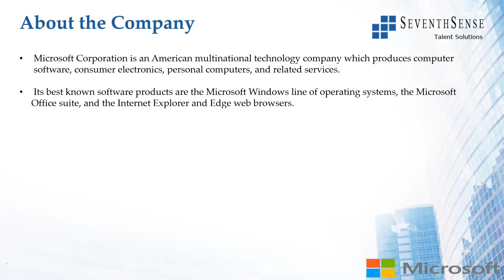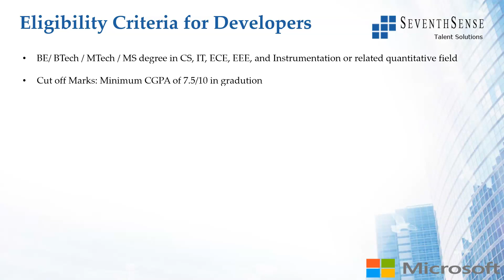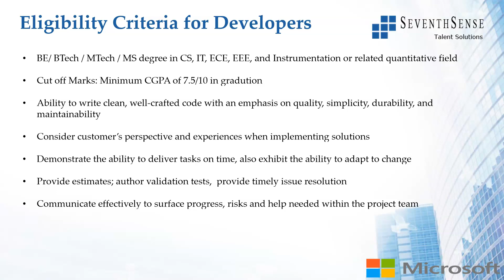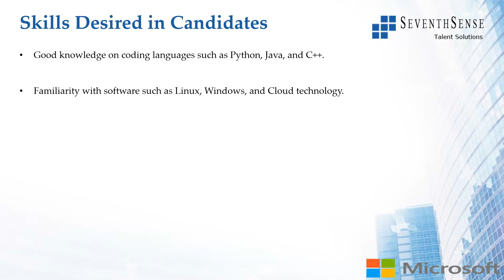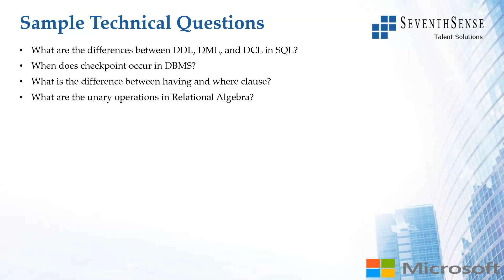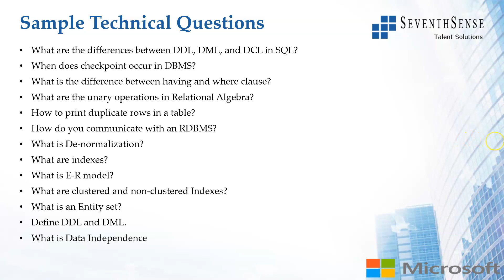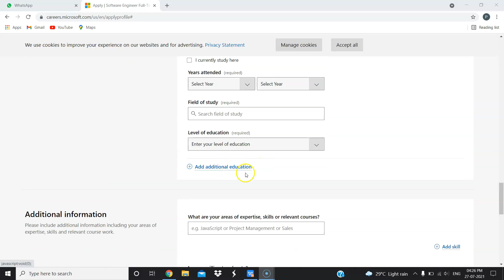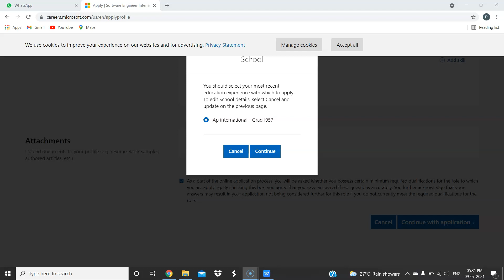Microsoft Software Engineer Recruitment | 2022 Batch BE (CS & Related) | ₹ 13 -16 LPA - Link Below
If you liked this, here is the link to get 50 Placement Opportunities for the 2021 batch

If you liked this, here is the link to get 50 Placement Opportunities for the 2020 batch: